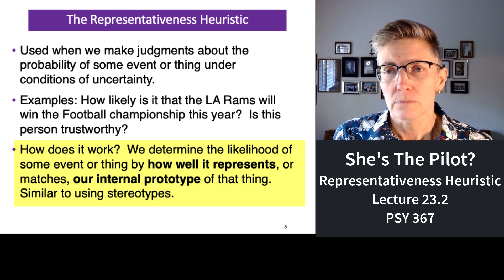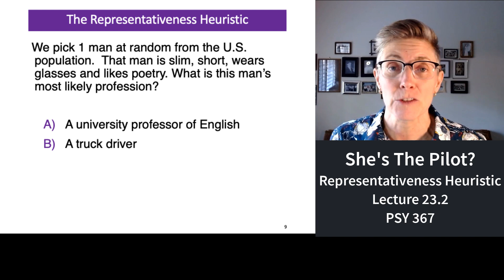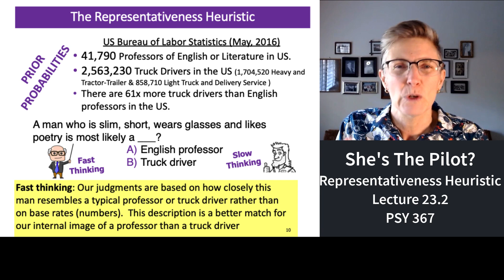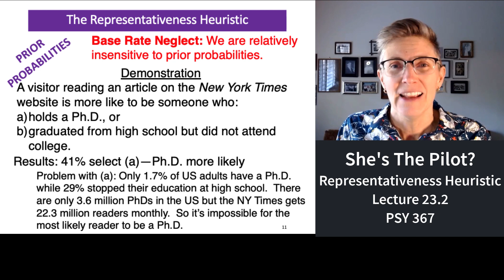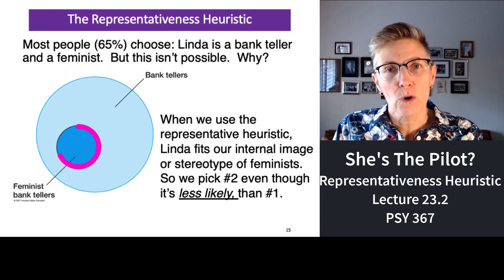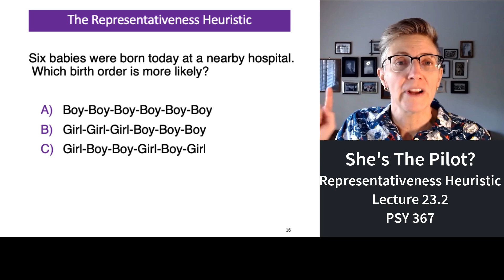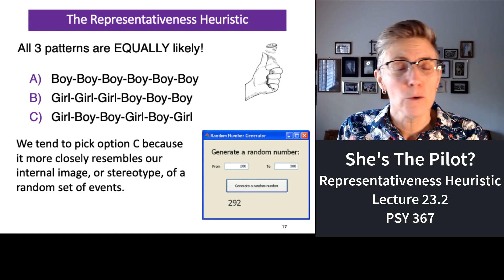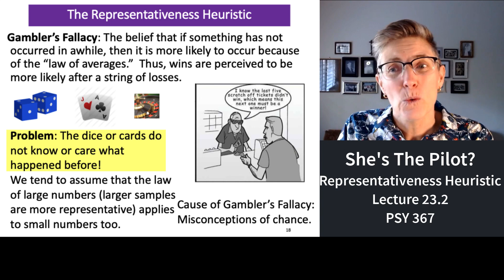367 Lecture 23.2 Representativeness Heuristic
This segment reviews the Representativeness Heuristic from the work of Kahneman and Tversky.  According to the representativeness heuristic, we just the likelihood of phenomena according to whether they represent or match our previous experience with such phenomena.